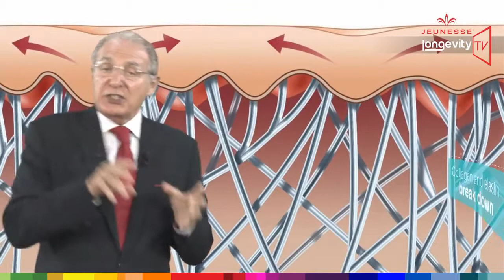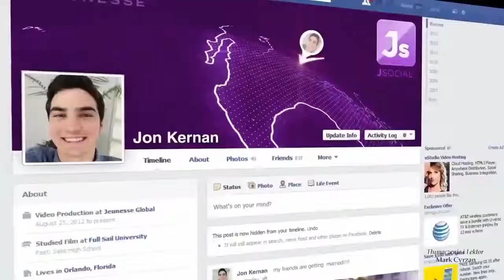#11 Jeunesse Longevity TV - Instantly Ageless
W ciągu zaledwie 2 minut, Instantly Ageless zredukuje  obrzęki pod oczami, drobne i głębokie zmarszczki oraz pory, a efekt utrzyma się
od 6 do 9 godzin.
Ten wyjątkowy mikrokrem został opracowany szczególnie po to, by zadbać o skórę, która utraciła swoją elastyczność i sprężystość – pozostawiając widocznie wymodelowaną skórę, jak po liftingu.

Możesz teraz kupić ten unikalny krem klikając w poniższy link.

Redukuje obrzęki pod oczami natychmiastowo.
Wyraźnie niweluje cienkie linie i zmarszczki.
Napina, ujędrnia i daje efekt liftingu na obwisłej skórze.
Minimalizuje widoczne pory, przynosząc nieskazitelny wygląd skóry.

STOSOWANIE

Delikatnie wklepuj bardzo cienką warstwę kremu na wybrane okolice; aby uzyskać spektakularny efekt, pozostaw wilgotną skórę i utrzymaj nieruchomą twarz przez 2-3 minuty, aż produkt wyschnie. Stosuj zgodnie z instrukcją i unikaj kontaktu z oczami. Jeśli produkt dostanie się do oczu, opłucz je dokładnie wodą. Nie stosuj, jeśli zauważysz zaczerwienienie lub podrażnienie na skórze. Skonsultuj się z lekarzem, jeśli jesteś uczulony na kosmetyki.
Rezultaty nie są permanentne. Stosuj zgodnie z instrukcją i unikaj kontaktu z oczami. Jeśli produkt dostanie się do oczu, opłucz je dokładnie wodą. Nie stosuj, jeśli zauważysz zaczerwienienie lub podrażnienie na skórze. Skonsultuj się z lekarzem, jeśli jesteś uczulony na kosmetyki.

Marcin Lewandowski